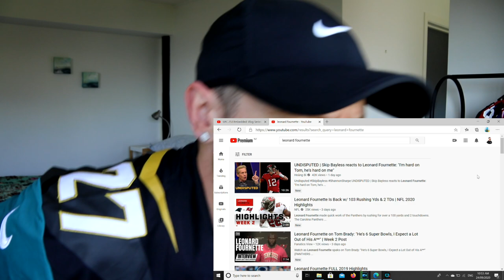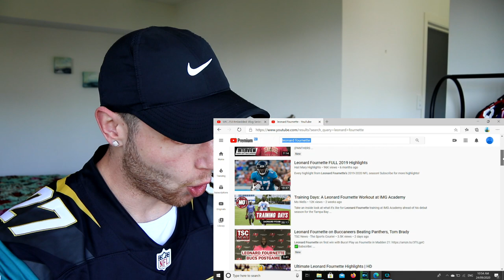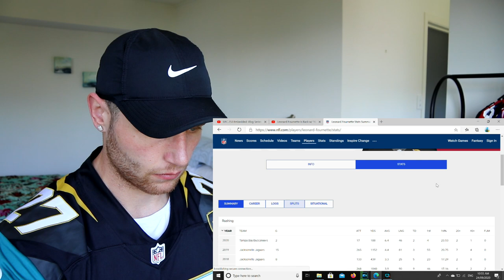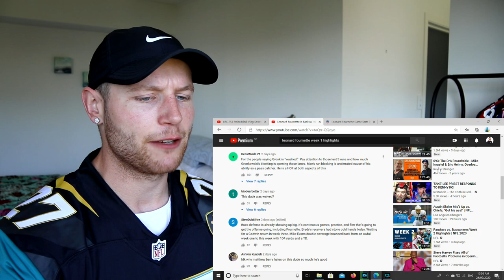Rugby Player Reacts to LEONARD FOURNETTE 2020 Week 2 NFL Highlights! (BUCCANEERS vs PANTHERS)